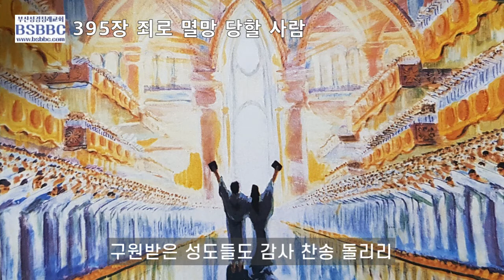죄로 멸망 당할 사람 회중 찬송 (영광을 주께 찬송가 395장)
부산성경침례교회 회중찬송
395장 죄로 멸망 당할 사람